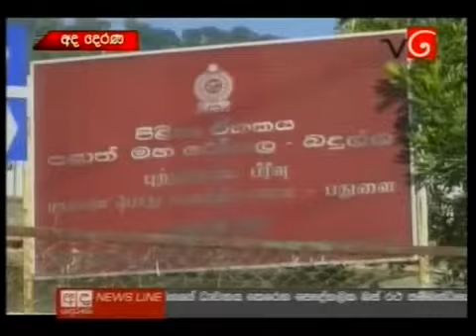Ada Derana News Sri Lanka - 26th November 2013